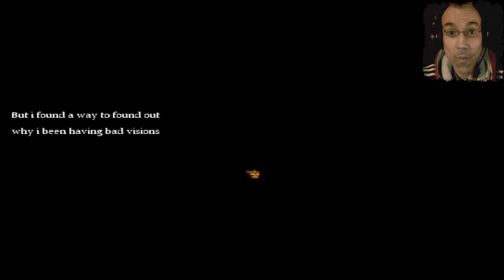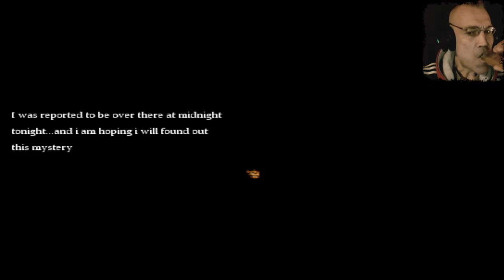LANGE DARAUF GEWARTET | MARIO IN ANIMATRONIC HORROR #01 | LET'S PLAY INDIE HORROR | FACECAM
Mario in Animatronic Horror

This game was inspired by the popluar game mario the music box so big credits to the developers for the idea

Mario has recently been getting bad visions of animatronic monsters he's not sure why so he deicded to check out a pizza place to identify the monsters but things don't go well during that time